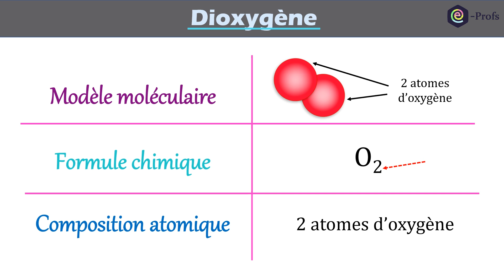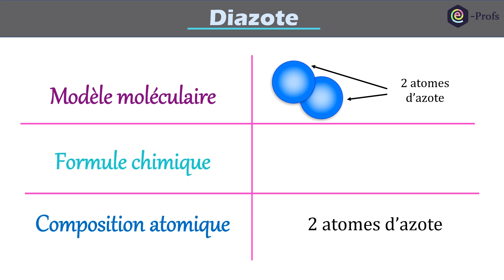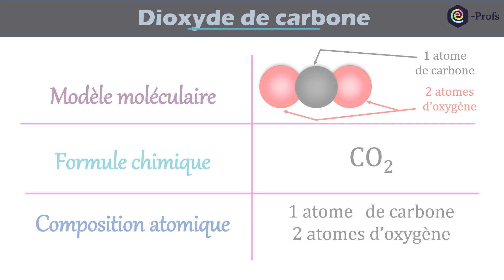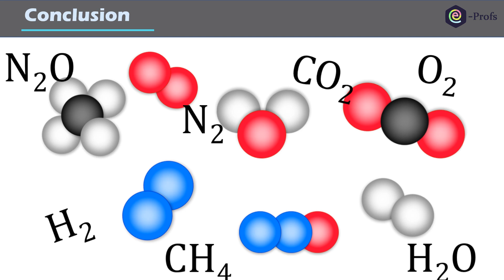🧬 FORMULES chimiques des molécules | Chimie - Collège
On passe des modèles moléculaires aux formules chimiques des molécules pour finir avec le nom des molécules.
Au collège vous devez connaitre toutes ces molécules :
eau, dihydrogène, méthane, dioxyde de carbone, diazote et protoxyde d'azote